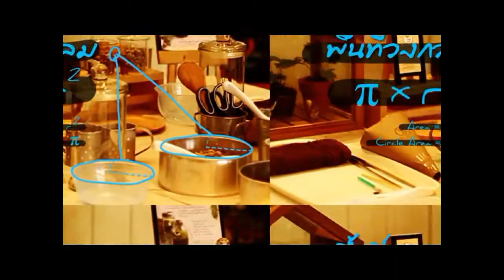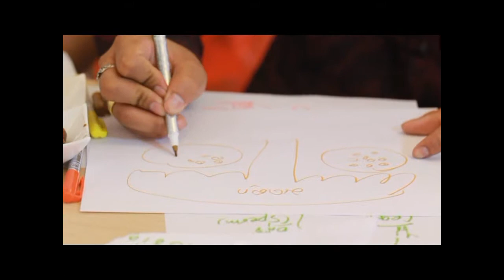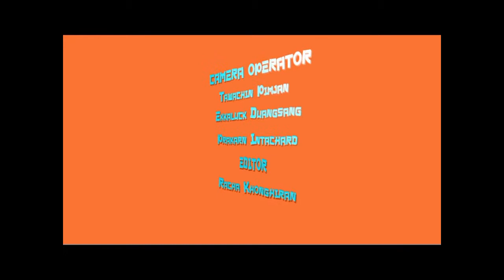ระบบสืบพันธุ์ ระบบสืบเธอ 18+ By Out Room EP.20 Part 3/3